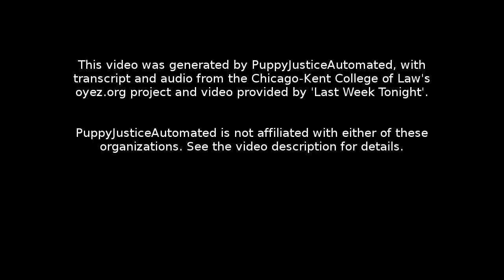Chadbourne and Parke LLP v. Troice: Oral Argument - October 07, 2013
Facts:
In 1995, Congress enacted the Private Securities Litigation Reform Act (PSLRA), which was meant to combat issues such as nuisance filings, targeting of specific clients, and client manipulation in class action suits. To prevent plaintiffs from filing class action suits in state courts in order to get around the restrictions of PSLRA, Congress enacted the Securities Litigation Uniform Standards Act (SLUSA), which provided for the dismissal or removal of a class action suit brought by more than 50 plaintiffs in connection with a "covered security." The term "covered security" was limited to a subset of securities that were traded on a national exchange or issued by a federally registered investment company.

In 2009, the Securities and Exchange Commission (SEC) sued the Stanford Group Company and other holdings of R. Allen Stanford for allegedly perpetrating a massive Ponzi scheme. Two groups of Louisiana investors also sued Stanford holdings for their roles in the Ponzi scheme and for violations of the Louisiana Securities Act. These cases were consolidated with two others against Stanford holdings and moved to the district court for the Northern District of Texas. The defendants moved to dismiss the complaints under SLUSA and argued that the court should adopt an expansive interpretation of "covered securities." The district court held that the funds were not covered securities, but it granted the dismissal because the funds were represented as covered securities and because it was likely that at least one of the plaintiffs liquidated a retirement account, which a covered security, in order to purchase the funds in question. The U.S. Court of Appeals for the Fifth Circuit reversed and held that there was not a sufficient connection between the misrepresentation and the stock sale to consider them connected and for the securities to function as "covered" for the purposes of a SLUSA dismissal.

Question:
Does the Securities Litigation Uniform Standards Act (SLUSA) preclude a class action under state securities law that alleges fraud and misrepresentations of securities as SLUSA-covered securities?

Conclusion:
No. Justice Stephen G. Breyer delivered the opinion for the 7-2 majority. The Court held that the scope of SLUSA does not extend beyond misrepresentations that are material to the purchase or sale of a covered security. Because the focus of SLUSA deals with covered securities, the purchase or sale of uncovered securities is beyond SLUSA's purview. The Court also held that nothing in the language of SLUSA itself or the underlying regulatory statutes suggests that the relevant language should be interpreted more broadly. To do so would prohibit more lawsuits and interfere with state efforts to provide remedies to victims of frauds.

In his concurring opinion, Justice Clarence Thomas wrote that, while SLUSA precludes class action cases dealing with fraud "in connection with" covered securities, the connection does not extend to all securities.

Justice Anthony M. Kennedy wrote a dissent in which he argued that the majority's opinion unnecessarily narrows and constricts protection from fraud in national securities markets. Justice Kennedy argued that the relevant language must be interpreted broadly in order for SLUSA to accomplish its purpose of protecting the integrity of the markets. If misrepresentations were made relating to covered securities to perpetrate fraud, federal regulation is necessary, and it is this interest that Congress intended SLUSA to protect. Justice Samuel A. Alito, Jr. joined in the dissent.

Section 1: 00:00:05
Section 2: 00:16:56
Section 3: 00:27:13
Section 4: 00:50:45